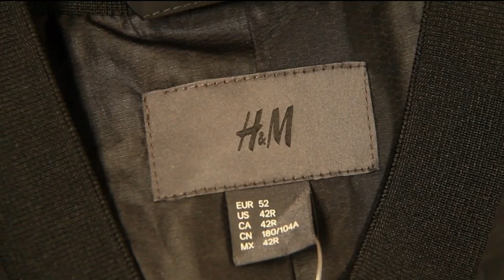Donativo de H&M | Juguetón 2018 - AQC